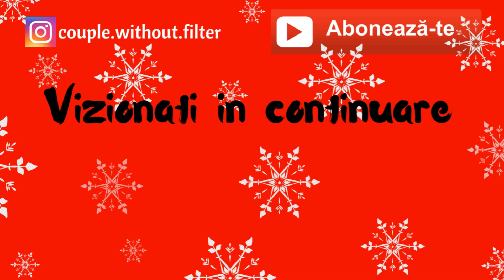Mergem la targul de Craciun ICautam cana de la McDonald's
❄️Ziua 8 de vlogmas e aici!!!
"Vloagare"?! Nu stiti ce asta ,nu? Ei bine e "marca inregistrata". Vedeti in clip care e povestea.Dupa ce ne-am amuzat pe seama acestei intamplari am zis sa mergem si noi totusi la faimosul Targ de Craciun 😄. Aveti imagini dragute de acolo. Mai vedeti si cum caut ca disperata cana de la Mc Donald's .Si ce sa vedeti? Nu o veti vedea in clip pentru ca nu am primit-o INCA🤦‍♀️. ❄️
Speram ca v-am adus zambetul pe buze. Multumim!

Cu ce filmam: Canon G7XMarkII